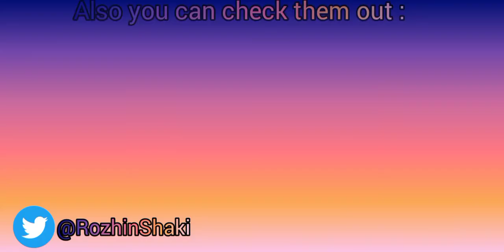#1 Vlog _one day with cats [Dorian meets Coco for the first time!!] / یک 🐈روز با گربه ها! اولین ولاگ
Hi guys here is my first Vlog , we had lots of fun together ❤
I tried to put English subtitles,  but I will also make some English Vlog as well .

سلام عزیزان ... بالاخره اولین ولاگم رو اپلود کردم 💁‍♀️
ببخشید اگه کم و کاستی ای وجود داره ، سعی میکنم بهتر کنم 🤗 ( شاید توی ولاگ های بعدی انگلیسی صحبت کردم و زیر نویس فارسی گذاشتم 😬 )
به هر حال ...‌ امیدوارم که خوشتون بیاد . 🌸

p.s : end screen didn't work :/ I will try later again 🤦‍♀️